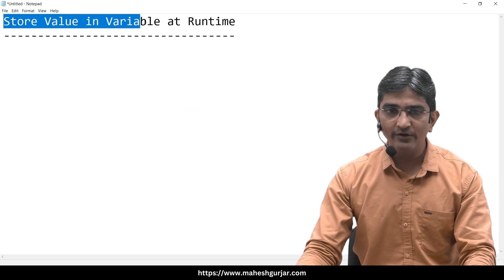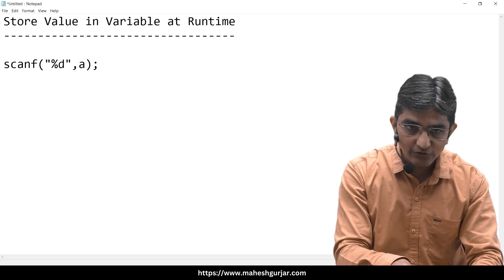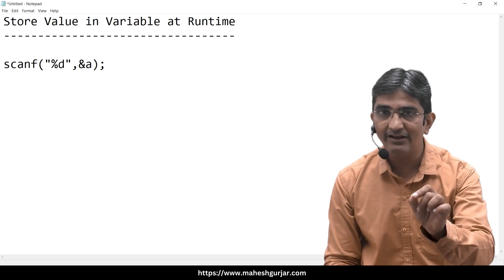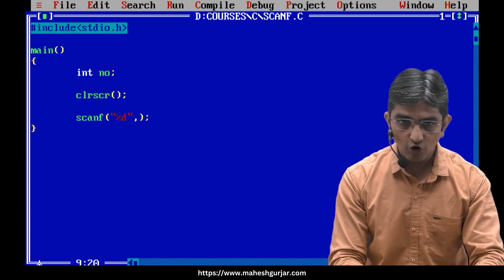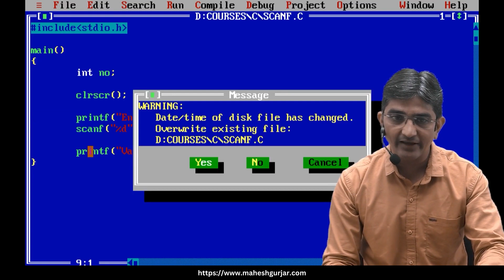#15 | scanf | Complete C Programming | Hindi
Welcome to our Turbo C programming tutorial! In this video, we'll dive into the scanf() function and show you how to use it effectively in your programs.

The scanf() function is a fundamental input function in C programming that allows you to read data from the standard input (usually the keyboard) and store it in variables. In this tutorial, we'll start by explaining the syntax and parameters of the scanf() function.

Next, we'll walk you through practical examples to demonstrate how to use scanf() to read different types of data, including integers, floating-point numbers, characters, and strings. You'll learn how to handle whitespace, format specifiers, and error handling with scanf().

We'll provide clear explanations and step-by-step instructions to help you understand the scanf() function and how to incorporate it into your Turbo C programs. Whether you're a beginner or looking to refresh your skills, this tutorial is perfect for you.

By the end of this tutorial, you'll have a solid understanding of how to use the scanf function to read input from the user and store it in variables in Turbo C. Don't forget to like, share, and subscribe for more Turbo C programming tutorials and tips. Happy coding! TurboC ProgrammingTutorial scanf